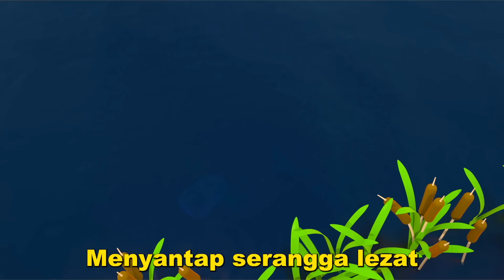Menyanyi bersama Leo si Truk! Pelajari hewan dan kereta hewan. Lagu untuk anak. Ninabobo untuk bayi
Kamu siap bersenang-senang dan menyanyi bersama Leo si Truk? Ayo belajar hewan untuk anak & naiki kereta hewan selagi mendengarkan lagu untuk anak serta ninabobo untuk bayi terbaik. Bermainlah dan menarilah dengan truk kartun lucu di saluran untuk anak kami!

00:01 - Lagu anak hewan peternakan
02:46 - Pak McDonald punya pertanian
05:29 - Lagu Kereta Hewan untuk bayi
09:34 - Lagu Si Kodok untuk balita

Menyanyi-bersama lagu terbaik anak-anak & lagu sajak untuk balita dalam Bahasa Indonesia! Menyanyi bersama Leo si truk dan teman-teman, Mocas si mobil monster kecil, HopHop si burung hantu dan kartun mainan anak lainnya! Belajar tentang binatang, nomor dan warna, buah dan sayuran diiringi lagu untuk bayi dan lagu anak. Dengarkan lagu paling populer dan paling sederhana dan menyanyilah bersama kami! Lagu ABCD, Baby Shark, Incy Wincy Spider, Finger Family dan Lagu Old MacDonald untuk anak, dan masih banyak lagi lagu untuk anak dan lagu paud!